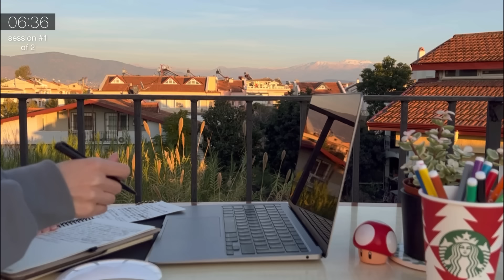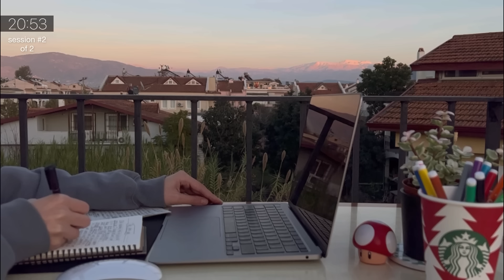STUDY WITH ME 🌇🎧 Lo-fi sunset & pink mountains, high concentration | pomodoro 25/5 real time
Hi my friends! ✨ Thanks for joining me!
Today will be a study using the pomodoro method 25/5. Two 25-minute sessions each 5-minute break. ⏳ We are going to study for a beautiful sunset with views of rooftops, nature, and snowy mountains.🌄
Let me keep you company for your studies and we can spend this time together in a productive and enjoyable way.🙌

Slow chill lo-fi music is played during the session.🎶 You will also hear forest birds singing, water running in a small river, and the sound of trees swaying in the wind. Immerse yourself completely in the woodland ambience.🏕️
I hope this study video helps you avoid using social media while you study. I suggest we concentrate on learning or working. Relax and feel comfortable of office ambient, sounds of nature, deep focus asmr and calm music.☕️

During busy days, you still need to be productive and efficient.
For coziness in the evening, I’m adding the cute Mario mushroom, my little potted plant and some lovely things that you can find on my desk.📚

This video will be a quiet and cozy study room atmosphere when you are studying at your desk at home. I hope it will help you to increase your motivation to study and be deeply focused. Sometimes you may hear the sounds of typing text, clicking a mouse, flipping planner pages and drinking tea/coffee. Sounds of writing with a pen, coloring with markers, or adding stickers to a notebook. And I hope this helps you realize that I'm here studying with you! 💫

📝 I'm spending my time today doing a lot of English homework. I really enjoy the planning and learning process, it's a real creativity and activity for the soul!

I would like to say thank you for your feedback, you've been encouraging and motivating me! I hope you enjoy study with me 📚 And I wish you have a good time! ☺️

Thank you so much for supporting me! 💓

00:00 - 25:10 - session 1
25:10 - 30:11 - break✨
30:11 - 55:12 - session 2
55:12 - 1:00:25 - break✨